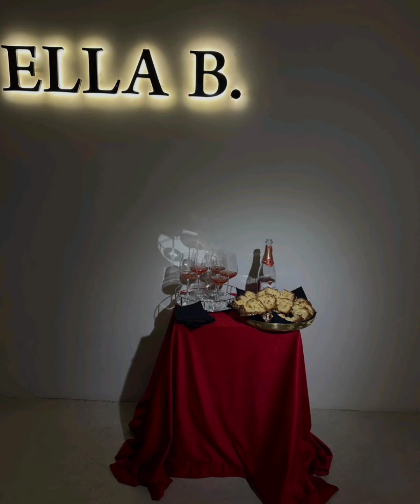Një bukuroshe si Antonela, e bukur dhe e suksesshme në jetë